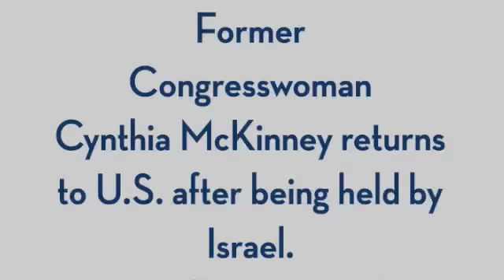Cynthia McKinney Speaks on Return to U.S. After Being Held by Israel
Former U.S. Congresswoman Cynthia McKinney speaks on her arrival in Washington, D.C., on July 7, 2009. McKinney had been held in an Israeli prison for trying to deliver humanitarian relief supplies to the Gaza strip.